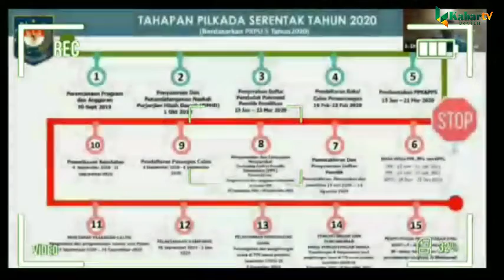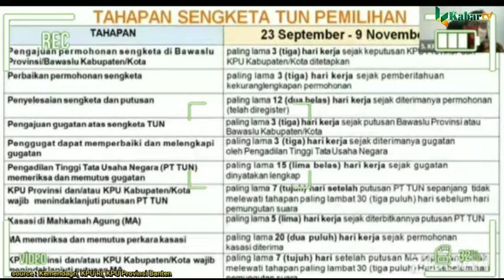LENSA REDAKSI : INI ANCAMAN TERBESAR PILKADA SERENTAK 2020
BACA BERITA SELENGKAPNYA DI DAN KORAN KABAR BANTEN, INFO PEMASANGAN IKLAN KABAR dan pengiriman video pemirsa KABAR BANTEN TV HP 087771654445/ RIDWAN